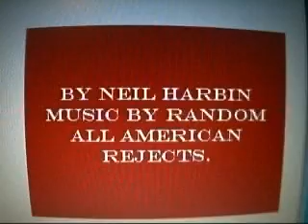link vs mario lego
link pretty much kicks marios but all over the place and reaks some stuff. lego stuff falls and it even has music its my 4th vidio ever!